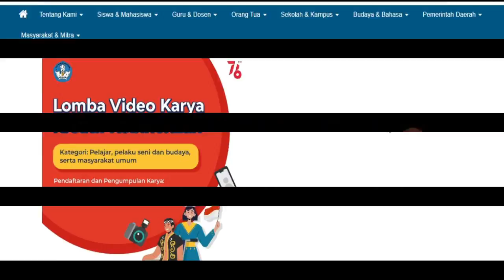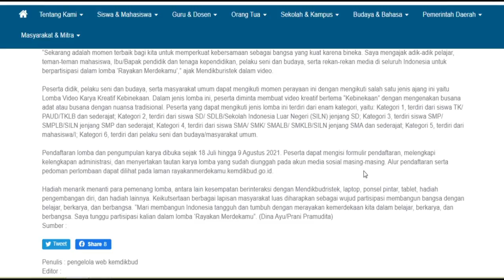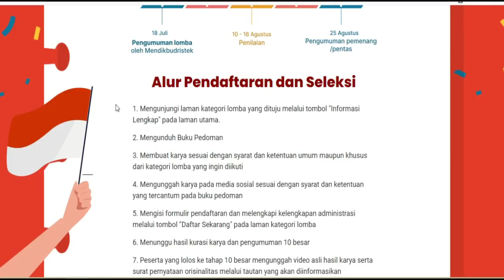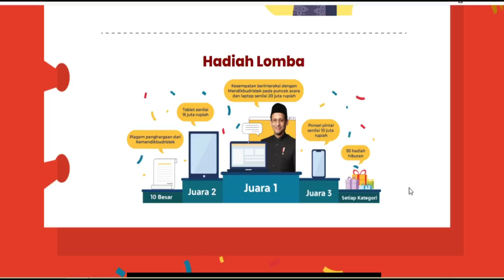Panduan Daftar Lomba Karya Video Kreatif Kebinekaan 2021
Kementerian Pendidikan, Kebudayaan, Riset dan Teknologi (Kemendikbudristek) menyelenggarakan lomba “Rayakan Merdekamu” dalam rangka menyambut Hari Ulang Tahun (HUT) ke-76 Republik Indonesia. Sebagai bangsa yang kuat, Mendikbudristek Nadiem Anwar Makarim mengajak para pelajar, mahasiswa, pendidik dan tenaga kependidikan, pelaku seni dan budaya, serta wartawan di seluruh Indonesia untuk berpartisipasi.